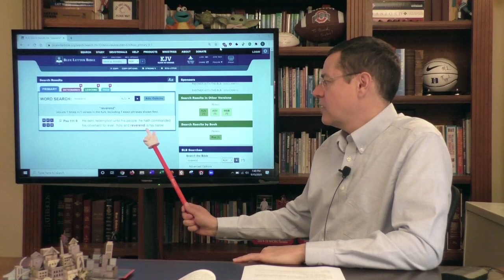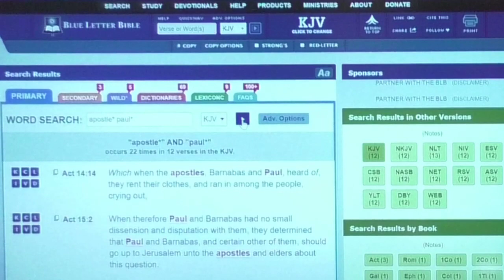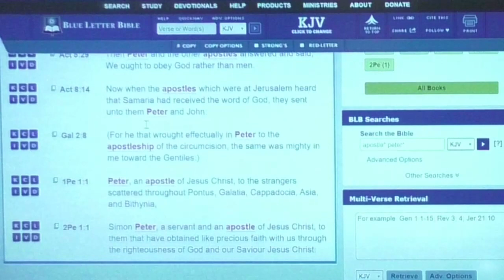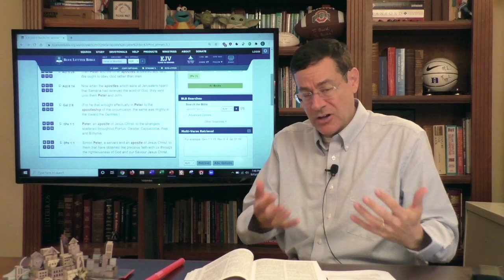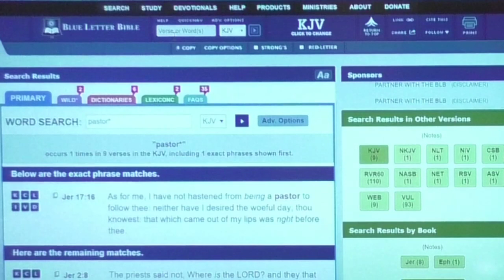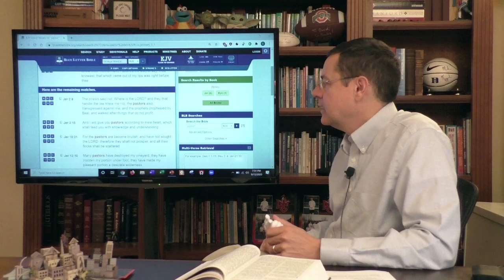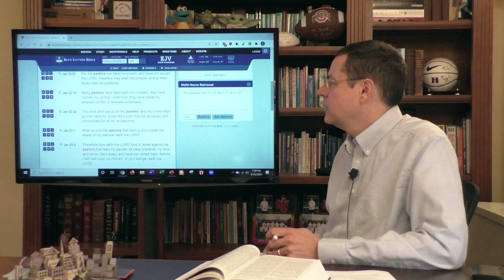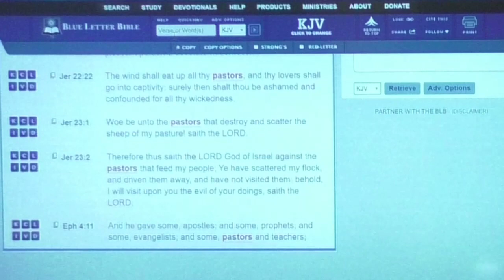Episode 79: What titles are appropriate for church leaders?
09/15/2020

Episode 79:

What titles are appropriate for church leaders?